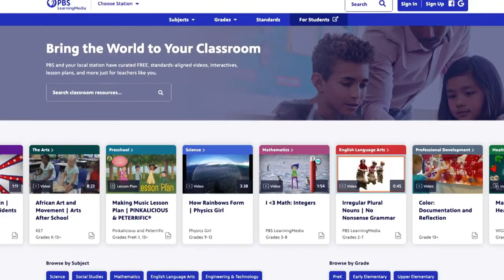Central Florida educators tell you why they love PBS LearningMedia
Why should you use PBS LearningMedia? Let local educators tell you about the FREE, curated standards-aligned videos, interactives, lesson plans, and more.